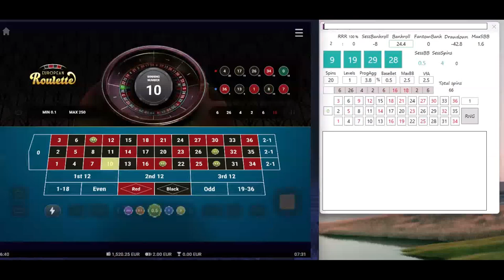Step #23 | From 400 to 40k EUR in 1y challenge | Vulkan Vegas | online roulette systems & strategies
RRR 5:0 standard session as it should be :) Vulkan Vegas Casino, online roulette systems & strategies